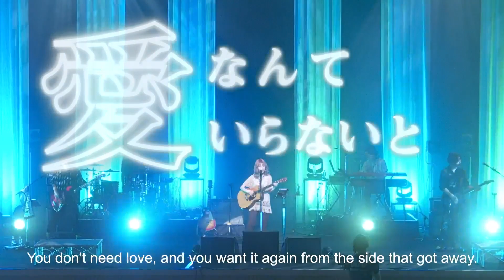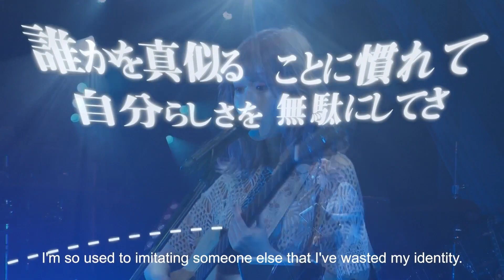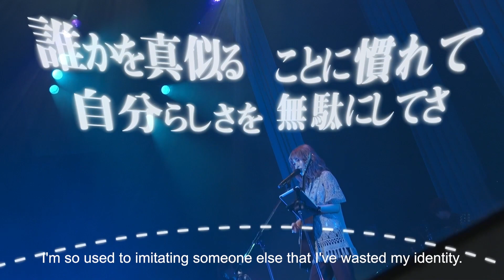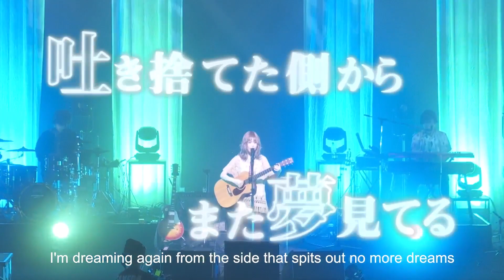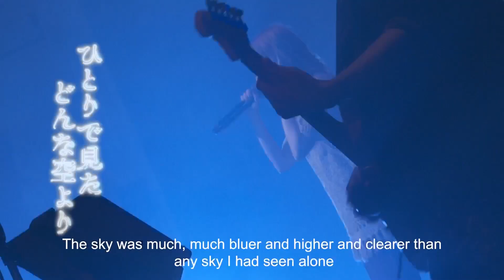【J-LODlive】藤川千愛BirthdayLIVE2020 at LINE CUBE SHIBUYA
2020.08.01にLINE CUBE SHIBUYAにて開催された
【藤川千愛BirthdayLIVE2020】より、以下楽曲を公開！

This live video was selected from the concert [Chiai Fujikawa Birthday LIVE 2020] held at LINE CUBE SHIBUYA on 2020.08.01.
All songs have English lyrics. Enjoy this!

01 東京
02 私にもそんな兄貴が
03 あさぎ
04 悔しさは種（デジモンアドベンチャー：EDソング）
05 愛はヘッドフォンから

Vo. 藤川千愛
Gt. 長澤トモヒロ
Ba. アベノブユキ
Drs. 仲井広明
Key. 舩本泰斗